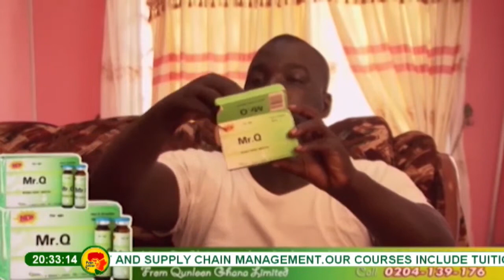Talk Time with Kwesi Pratt Jnr - a Conversation with Maren Mantovani on Palestine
In this episode of Talk Time with Kwesi Pratt, Maren Mantovani, a member of the International Secretariat of Palestinian BDS National Committee, shares all things Palestine and why Africans should join the call for a free Palestine.